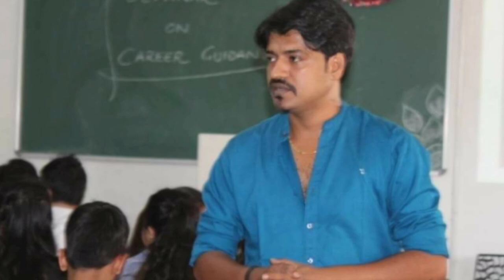Turkey में पाकिस्तानियों द्वारा भारतीय छात्र अपहरण - Akhil Krishnan Radhakrishnan, Study Abroad Trap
इससे पहले हमने विदेशों में भारतीयों को निशाना बनाए जाने के संबंध में कई वीडियो साझा किए थे। हालाँकि, यह मामला अलग है। यह उस देश में हुआ जो शिक्षा के लिए नहीं बल्कि कट्टरपंथ के लिए जाना जाता है। अखिल कृष्णन राधाकृष्णन पढ़ाई के लिए तुर्किये गए थे, जहां 3 पाकिस्तानियों ने उनका अपहरण कर लिया और फिर उनके माता-पिता से 20 लाख की फिरौती मांगी। हमसे जुड़ें क्योंकि हम मामले का विश्लेषण करते हैं और स्टडी एब्रॉड ट्रैप के संबंध में अपने अनुभव साझा करते हैं और महत्वपूर्ण बिंदु क्या हैं और किस क्रम में हैं।
Earlier we had shared multiple videos regarding Indians being targeted abroad. This case, however, is different. It occured in a country which is known for radicalism, and not education. Akhil Krishnan Radhakrishnan went to Turkiye for studies, where he was kidnapped by 3 Pakistani who then asked for 20 Lakhs in ransom from his parents. Join us as we analyze the case and share our experience wrt Study Abroad trap and what are important points and in which order.